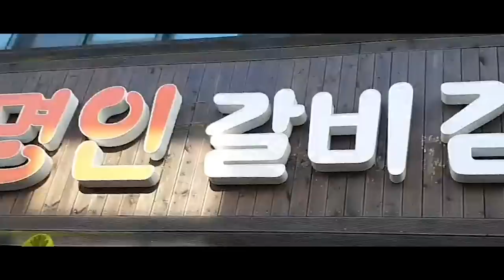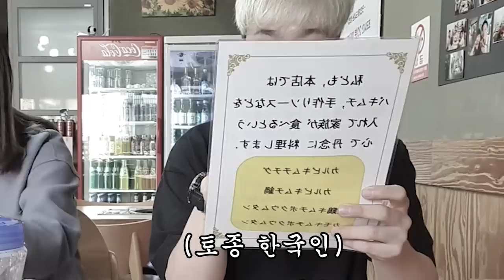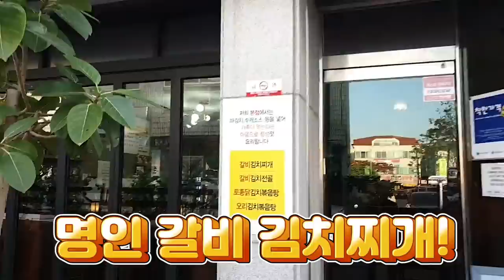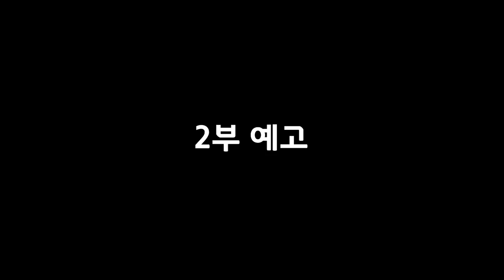어? 처음 가 본 식당 수저통에서..?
정보 전달이 잘 못 되었슴둥 김치는 일반 김치라구 합니다( 파김치는 수제 맞아용!)
잘 가셨냐고 10만원 도네이션까지 하신 대전 탄방동 명인갈비김치찌개 사장님 다시 한 번 감사합니덩